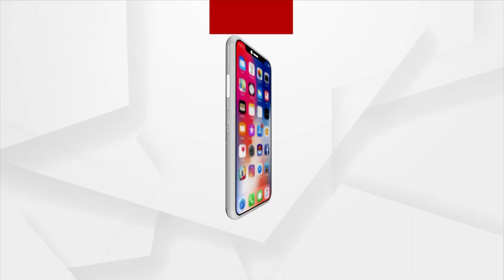Rok Thok | Why The Victim Was Kept 13 Hours In Hospital For Medical Test?